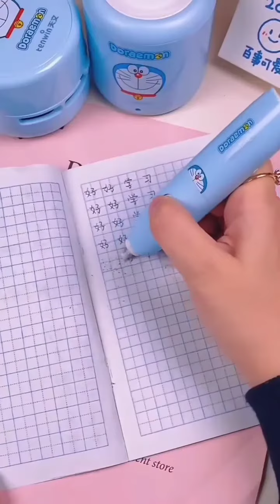New gadgets_smart gadgets_new inventions_amazon kitchen gadgets Home items#gadgets#kindledigital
Welcome,to my channel kindle digital Gadgets This channel is all about gadgets and homeappliances which makes your life much smarter and creative. We have makes your life much faster and creative.kindledigital kindle digital
kindle digital
It’s a time to upgrade the lifestyle and to make your home a lot smarter then usual with our kindle digital from kitchen to homedecor to beautysupply to technology we supply items from each other
kitchen to homedecor to beautysupply to technology .these creativegadgets are on another level that everyone loves to use.
No more boring in kitchen because kitchengadgets and kitchensupply to make your cooking enjoyable.
Sofa, chair, tables, bed furniture new designs and home décor items innew design.
Fone back-cace , cover, air pods, tripods, and much more
Amazon kitchen gadgets latest kitchen gadgets, smart kitchen gadgets, home appliances,
New technonolgy and smart gadgets
kindledigital kindle digital digitalkindle smartgadgets appliances kindledigital newsmartcrazyappliances smartappliancesforeveryone appliancesgadgets latestappliances gadgetsforeveryhome gadgets newappliances newtechnology smartideas bestgadgets topgadgets bestappliances crazy gadgets.top 10 gadgets.smart gadgets.latest gadgets.smart gadgets.cool gadgets. Amazon gadgets.gadgets on Amazon.Home gadgets.skin and beauty latest gadgets. coolest gadgets.unique gadgets. Crazy top smart latest cool unique coolest Amazon Home GadGets..
kindle digital_kindle _kindle
digital kindle_digital
crazygadgets أدوات أمازون. الأدوات المنزلية.# الأدوات. الأجهزة المنزلية. التسوق عبر الانترنت. أوقد الرقمية. أدوات المطبخ الرقمية. عناصر المنزل. الأجهزة الذكية. البيت السعيد. غار ك سمعان.
अमेज़ॅन गैजेट्स।  घरेलू गैजेट्स।  गैजेट्स  घरेलु उपकरण।  ऑनलाइन खरीदारी।  डिजिटल जलाना।  digital.amazon.रसोई के गैजेट।  घरेलू सामान।  स्मार्ट उपकरण।  घर प्यारा घर।  घर के समन।
Amazon gadgets. home gadgets. gadgets. home appliances. online shopping. kindle digital. digital.amazon.kitchen gadgets. home items. smart appliances. home.sweet home. ghar k Saman.